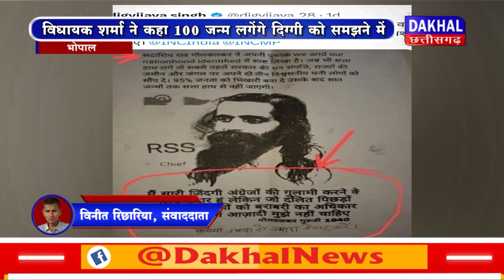DAKHAL NEWS दिग्गी को पूर्व सर संघचालक पर ट्वीट करना पड़ गया भारी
दिग्गी को पूर्व सर संघचालक पर ट्वीट करना पड़ गया भारी
विधायक शर्मा ने कहा 100 जन्म लगेंगे दिग्गी को समझने में